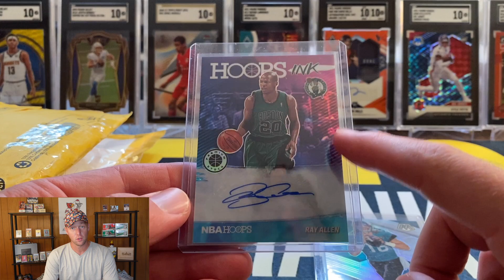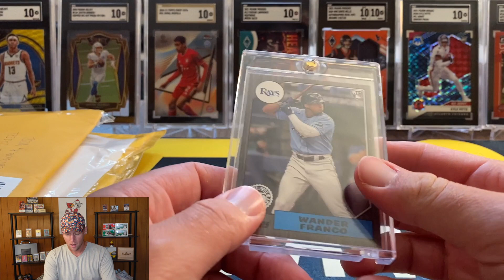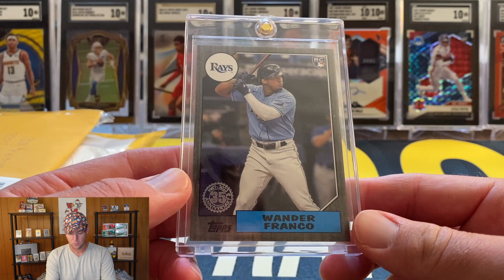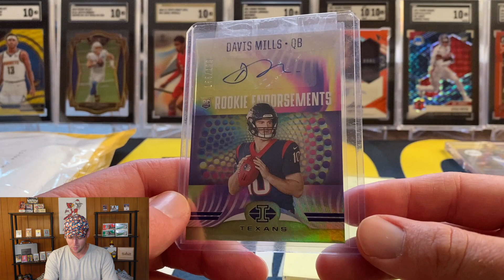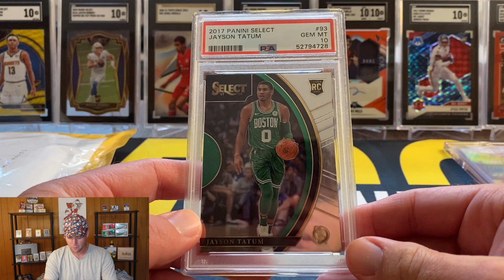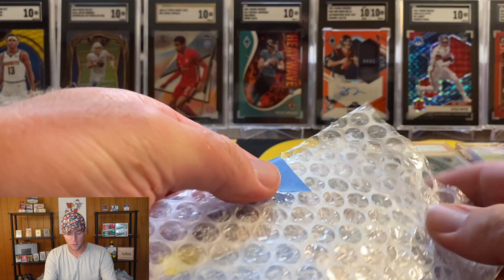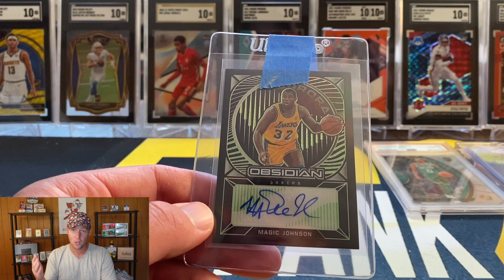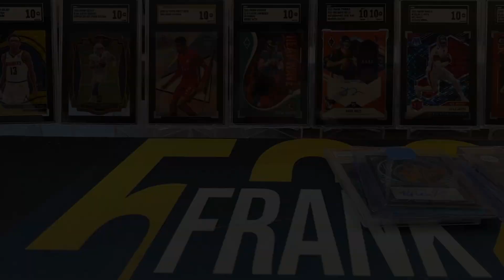I Spent Over $1000💰 On Sports Cards On INSTAGRAM! Pickups Part 1! 🏀⚾️🏈🔥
In this video I show the results of a recent PSA regular submission. There were a few 2021 Prizm football cards sent with this sub and from the results we can say Prizm will be very tough to grade this year. I hope you enjoy!

(You can also join using this link and then upgrade to the paid portion by going to # purchase-502-monitors)

1) Your address must be a US address! I only ship in a PWE (plain white envelope in the US)